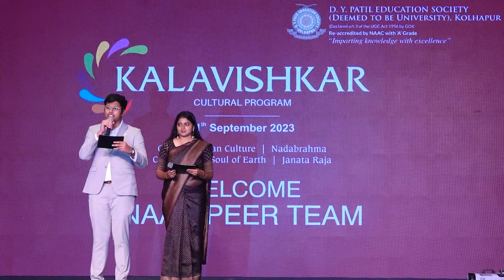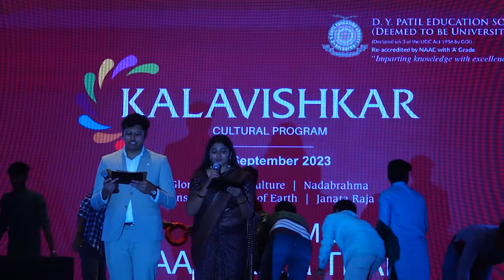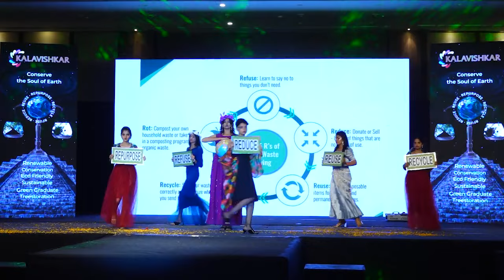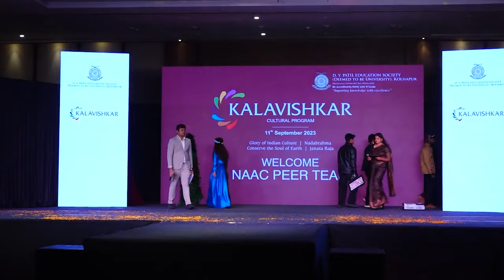Kalavishkar - Cultural Program - D Y Patil Education Society (Deemed To Be University), Kolhapur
The Glory of Indian Culture | Nadabrahama | Conserve the Soul of Earth | Janata Raja